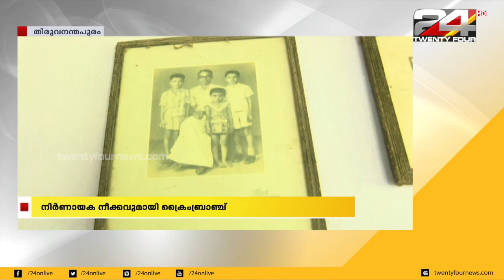കരമന കൂടത്തിൽ കുടുംബത്തിലെ സ്വത്ത് തട്ടിപ്പ് കേസ്